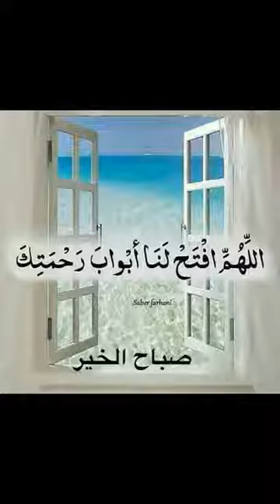محلی فارس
جهرمی